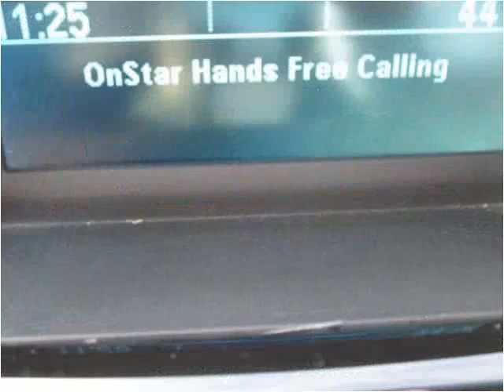2011 Chevrolet Cruze Used Cars Shepherdsville, Mt. Washingto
This 2011 Chevrolet Cruze is available from Craig and Landreth Cars - Shepherdsville.